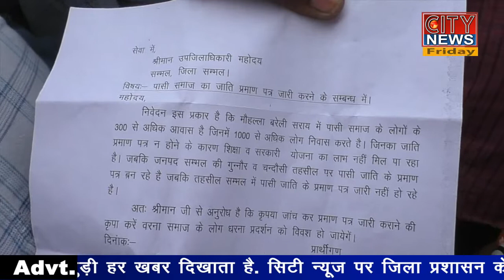पासी जाति प्रमाण पत्र बनवाने को मंत्री से गुहार || City News Digital || Sambhal News